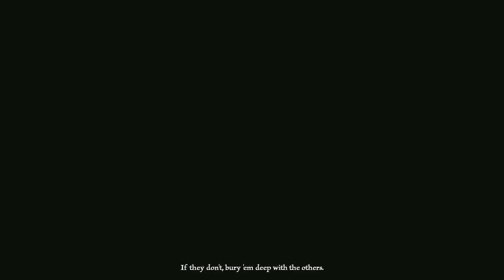Lets Play: Grim Dawn Ep1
My first video in a new series playing through Grim Dawn the ARPG. My first video ever too.